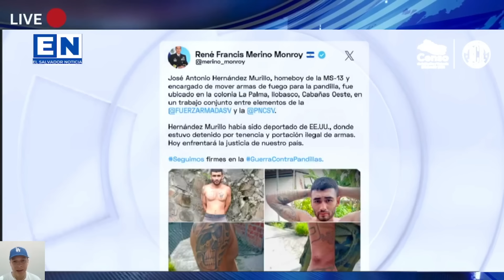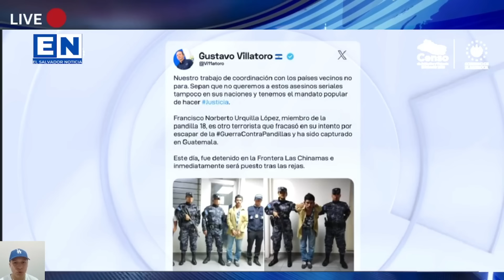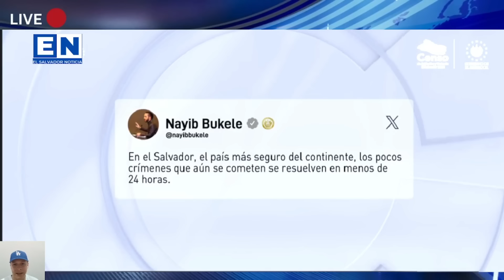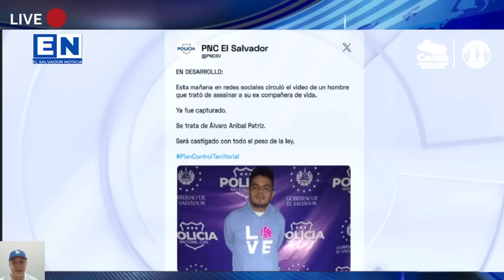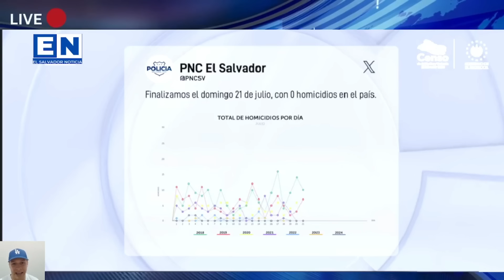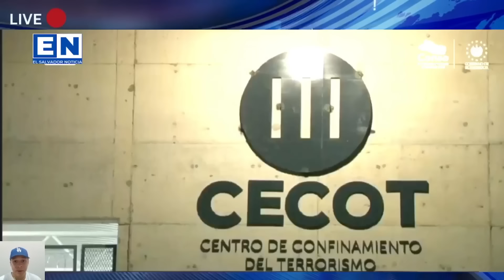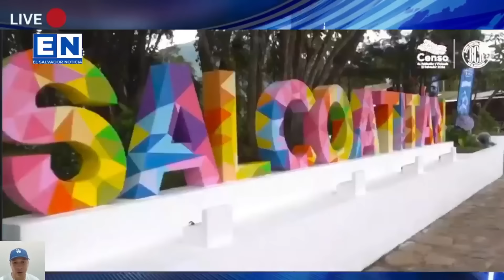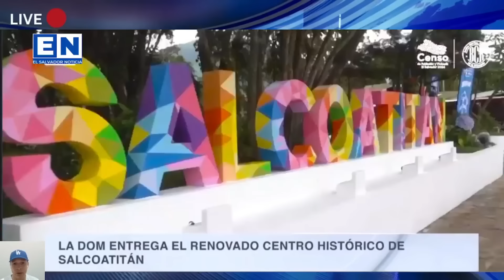YA CAY0 Solo puso un pie en El Salvador DEPORTADO DESDE USA EL PANDILLERO MAS PELIGROSO BUKELE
YA CAY0 solo puso un pie en el país Bukele lo captura en El Salvador

tags sin importancia
nayib bukele,
el salvador,
bitcoin el salvador,
criptomonedas,
moneda legal,
jose youtuber,
bertoxica,
walter araujo,
el presidencial,
rodrigo ayala,
la britany,
jose valladares,
don prudencio,
bitcoin 2021,
asamblea legislativa,
plenaria en vivo,
plenaria,
bancada cyan,
nuevas ideas,
margarita escobar,
neto menso,
norman quijano,
conferencia nayib bukele,
cadena nacional